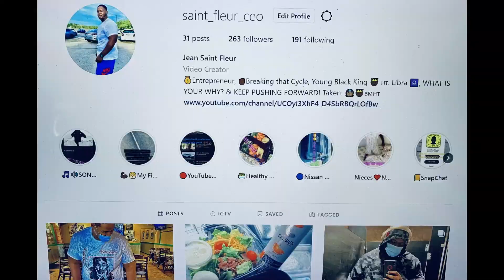SPOOKY SCARY - Horror Short Film The Door ALTER - REACTION!!!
-Next Goal: 10,000
-End Of Year Goal: 50,000
-Main Goal: 1,000,000